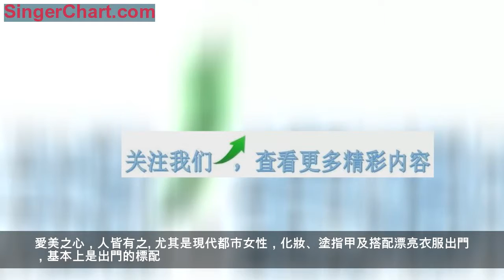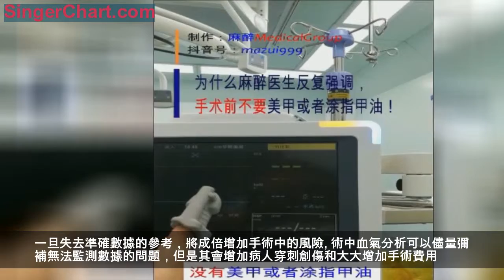做手術，麻醉醫生為什麼不讓塗指甲？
愛美之心，人皆有之。尤其是現代都市女性，化妝、塗指甲及搭配漂亮衣服出門，基本上是出門的標配。尤其是有一些準備做手術的女性，為了讓自己顯得不那麼憔悴，更加注重漂漂亮亮的。
但是，你知道嗎？化妝、塗指甲可增加術中發生危險的幾率！
這怎麼說？向下看：
化妝中必要的一個項目就是塗口紅，而塗口紅就意味著嘴唇原本的顏色被覆蓋了！手術麻醉中，觀察病人口唇顏色可以判斷病人是否缺氧。一旦發現口唇青紫，說明該病人正處於嚴重缺氧的狀態，必須立刻進行處理或者搶救！
這怎麼觀察嘴唇顏色？
另外一個問題是，塗指甲也會影響麻醉醫生觀察病人狀態！
臨床上，觀察甲床顏色可以判斷病人是否貧血。當然，今天的手術條件都比較好了，手術中麻醉醫生通過血氣分析及其他途徑可以準確知道病人的血液情況。
而不讓塗指甲的重要原因不是以上這些，是塗指甲會影響麻醉醫生觀察病人的呼吸氧合情況。氧是生命之源，因此呼吸功能監測是頭等大事。
手術中，麻醉醫生通過監護儀上的脈氧飽和度參數，隨時可以判斷病人的呼吸氧合情況。一旦發現呼吸或者氧合異常，麻醉醫生會立刻根據當時的情況排除危險，使病人重回安全狀態。預測風險、排除風險也正是麻醉醫生在手術中的主要工作，他們將一直護送病人安全離開手術室。

脈氧飽和度探頭是夾在病人其中一個手指上的紅外線設備。當塗抹指甲油時，會影響紅外線穿透指甲。輕則影響讀數，重則完全讀不出數據。而在手術中，還可以發生手術剛開始可以讀出，一旦發生低體溫或者大失血的情況，由於末梢血供減少加之指甲油的影響，此時可能很難測出數據。一旦失去準確數據的參考，將成倍增加手術中的風險。術中血氣分析可以儘量彌補無法監測數據的問題，但是其會增加病人穿刺創傷和大大增加手術費用。
因此，手術之前一定不要塗抹指甲油！
除了這個建議，醫護人員的其他建議也一定要聽！千萬不要當耳旁風，命是自己的，要對自己負責！
麻醉MedicalGroup已上線抖音號：mazui999
歡迎大家移步抖音收看更多精彩視頻
歡迎您在下方留言↓↓↓